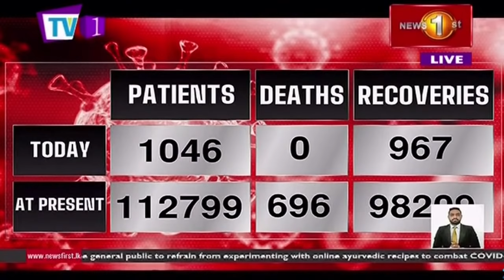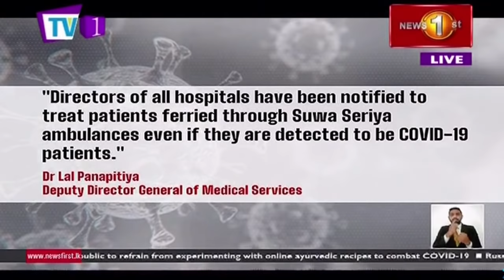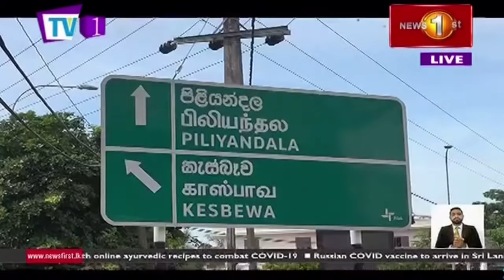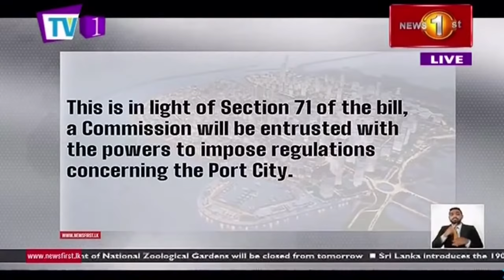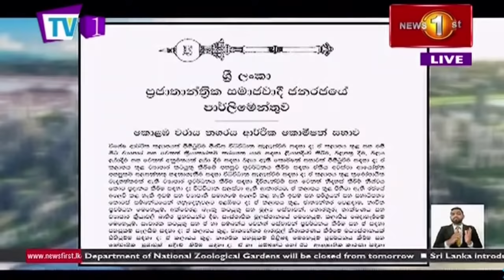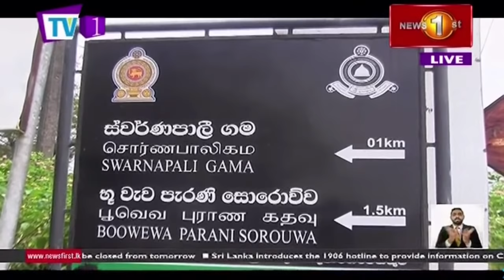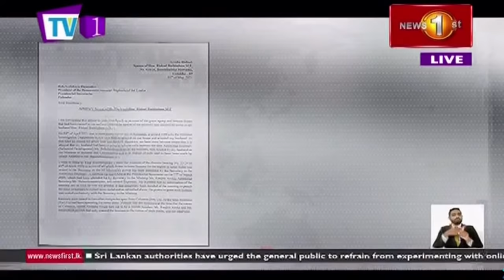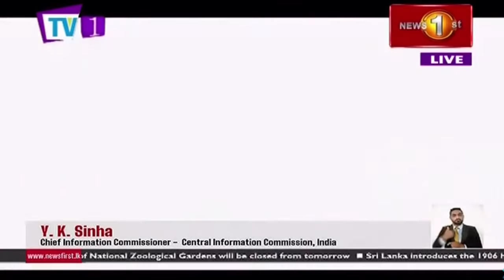News 1st: Prime Time English News - 9 PM | (03-05-2021)